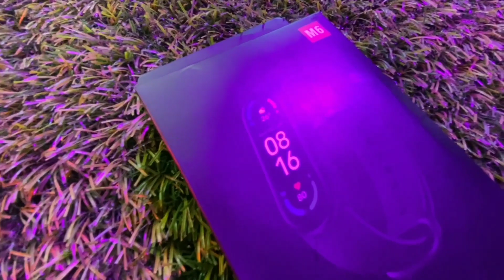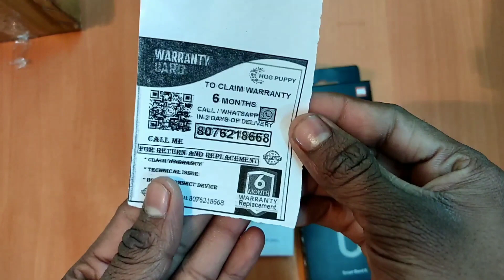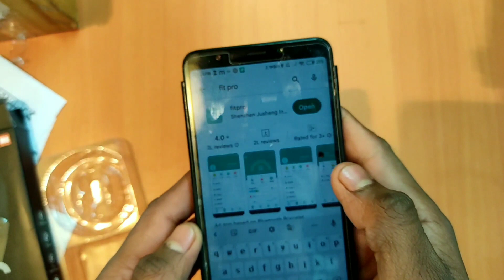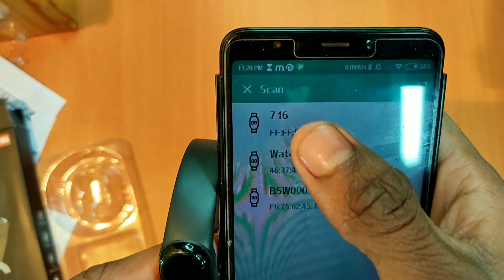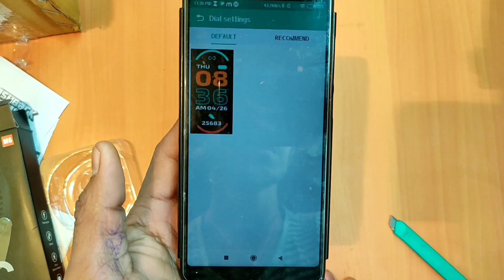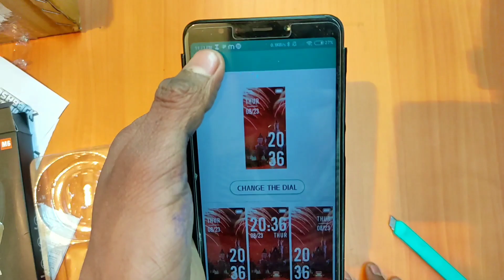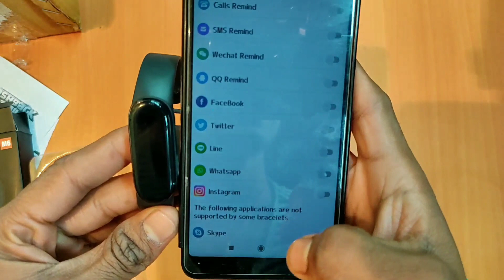Cheapest Smart Band | Under 299/- |Smart Band 6 | Sport Band | M6 | Gyani Thoughts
Cheapest Smart Band M6 Full Unboxing And Review Only From Filipcart,

|Gyanithoughts|